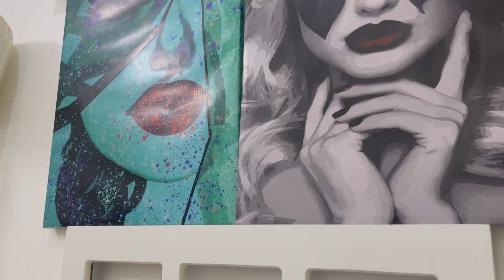Temu Shopping Haul in affordable price